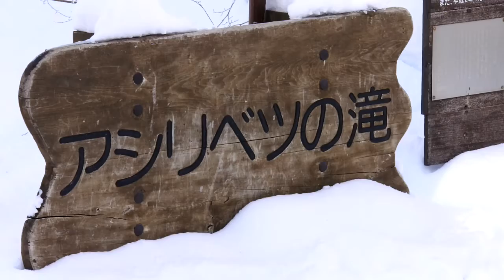滝野すずらん丘陵公園のアシリベツの滝の「氷瀑」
滝野すずらん丘陵公園のアシリベツの滝は、「日本の滝百選」の一つにも選ばれている滝で、厳しい冷え込みが続くと、滝のしぶきが氷結する「氷瀑」という現象が見られます。